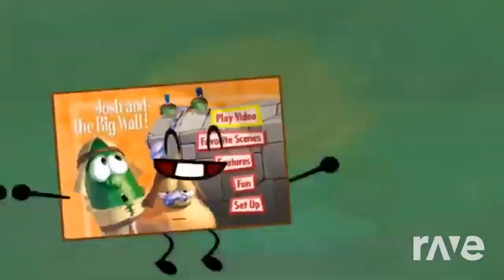Rave Object Remixed Music! Again...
I said nothing to myself.